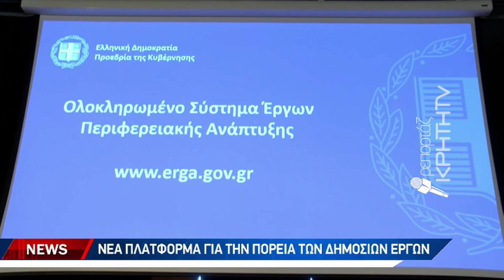Σκέρτσος: Προτεραιότητά μας η αξιοποίηση της δημόσιας περιουσίας